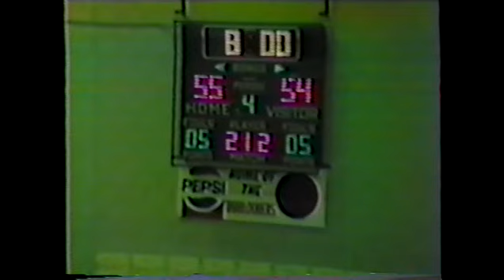Shaw High Basketball 1986 Shaw Versus Glenville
East Cleveland Shaw High Basketball versus Cleveland Glenville 1986